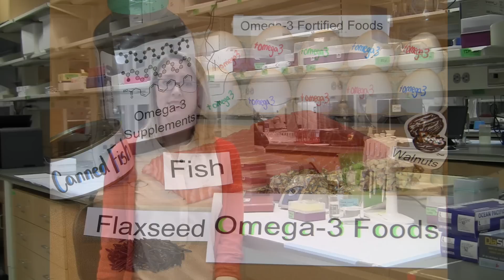Diet for Strong Bones - Amanda Longo - Brock University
If we are what we eat, then how do our dietary patterns affect our bones?  While we already know that calcium and vitamin D provide benefits, can our lifelong intake of healthy fats, like the omega 3s found in fish oil or flaxseed, make our bones stronger too?  With incredible advances in imaging technologies, we can now measure not only the amount of bone that we have, but also its 3D microstructure, both of which determine how strong our bones are, and ultimately, our risk of developing osteoporosis and suffering a fracture.